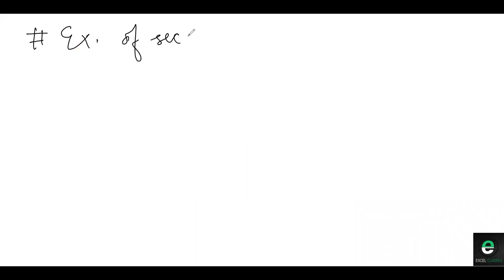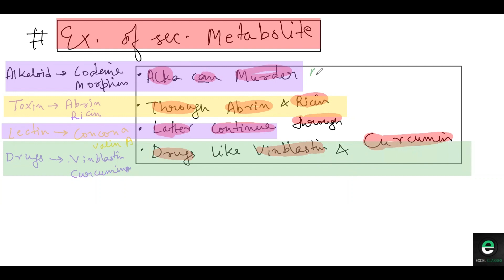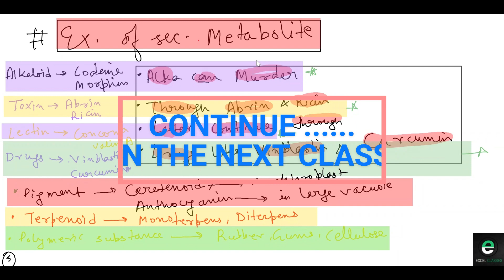biomolecules live lecture 2|ash analysis|11th Biology |CBSE |Bihar Board |NEET